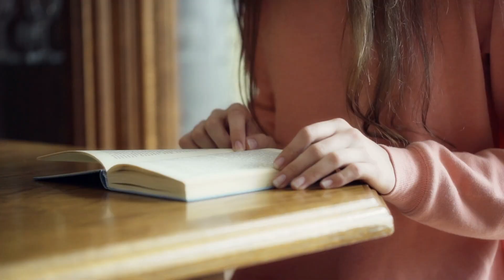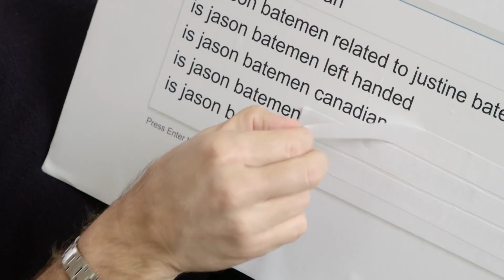Jennifer Aniston REVEALS What Her Parents Are REALLY Like..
Welcome back to Celebrity Central, today on the channel we're going to be talking about Jennifer Aniston REVEALS What Her Parents Are REALLY Like.. if you're excited to learn more about this then make sure you watch the whole way through because you don't want to miss the details we have for you!